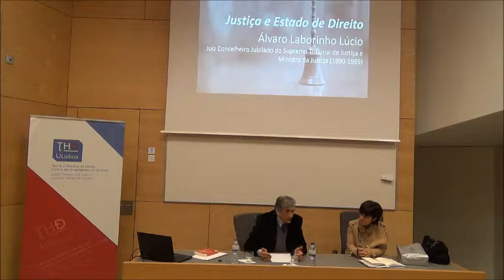Justiça e Estado de Direito, Álvaro Laborinho Lúcio (Pt.4)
Justiça e Estado de Direito, Álvaro Laborinho Lúcio (Pt.3).

Sessão que decorreu no dia 5 de março de 2018, na Faculdade de Direito da Universidade de Lisboa, no âmbito do Ciclo de Conferências "Uma Justiça para o século XXI" promovido pela Linha Temática "A Administração da Justiça Portuguesa na Europa e no Mundo".